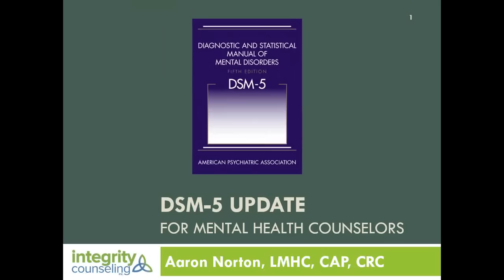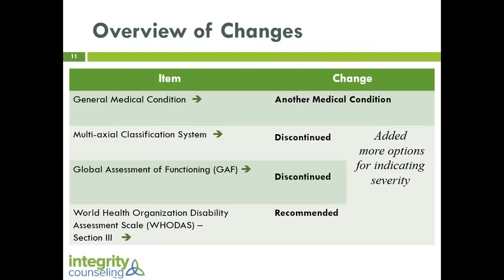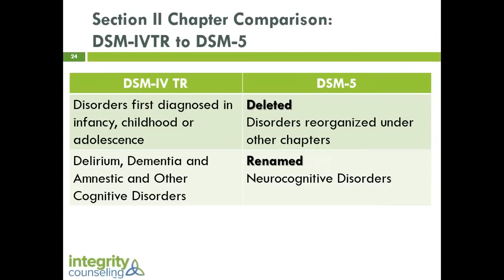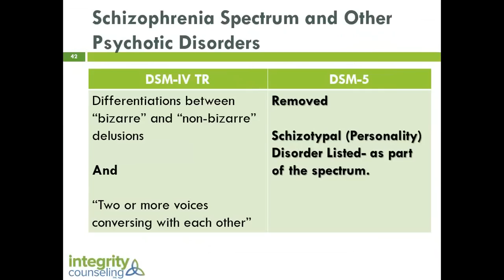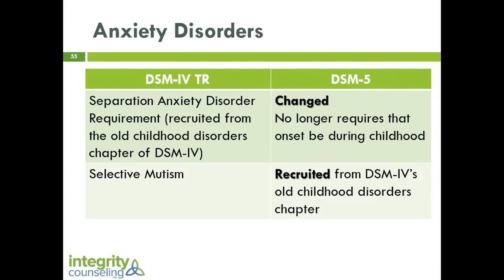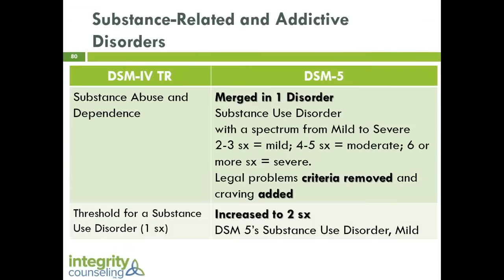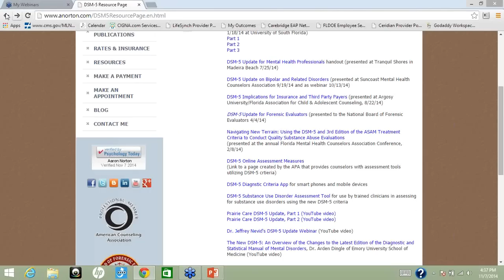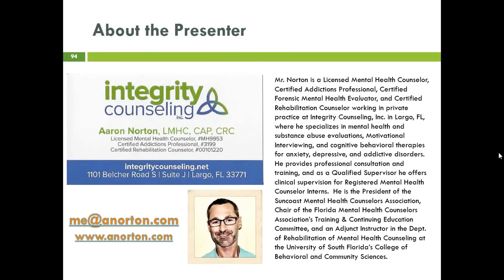DSM-5 Update for Mental Health Counselors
Aaron Norton, a Licensed Mental Health Counselor and Certified Forensic Mental Health Evaluator at Integrity Counseling, Inc., provides an overview of what's new with the 5th edition of the Diagnostic & Statistical Manual of Mental Disorders (DSM-5) for the premier webinar of the Florida Mental Health Counselors Association (FMHCA), the first in a series of webinars entitled "Emerging Issues in Mental Health Counseling."  Excellent resource for clinicians who want to get updated as well as for students and interns prepping for licensure exam.  to enjoy the rest of the series, featuring a number of experts and skilled presenters in the mental health counseling profession.  ***PLEASE NOTE: We cannot offer CEUs to those who watch this YouTube video but did not participate in the live webinar event on 11/7/14, so please ignore the instructions given to the webinar attendees on how to obtain CEUs.